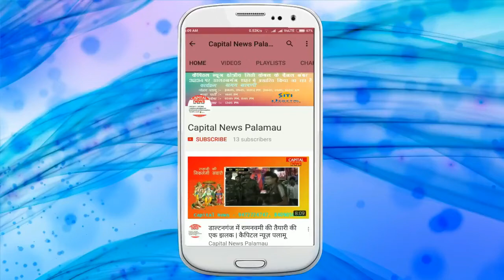मेदिनीनगर - चोरी व छिनतई की घटना को अंजाम देने वाले अपराधी को आधी रात पुलिस ने धर दबोचा